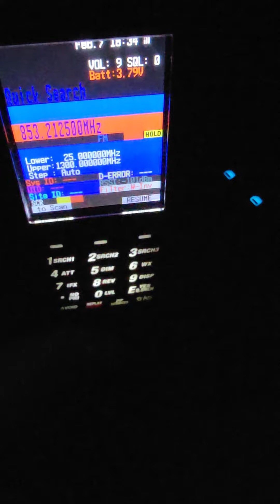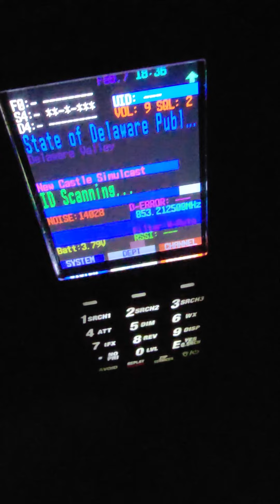Uniden SDS100 scanner Waterfall feature quirk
I recently updated my Uniden SDS100 firmware and purchased the new Waterfall feature. Just for fun I attempted to monitor an 800mhz control channel for a Motorola Smartzone system located about 30 miles away while using a Remtronix BNC 800 rubber duckie antenna and parked under a cell tower. Notice how in Waterfall mode the control channel data is easily heard, while in any other mode using various filters and IFX the channel is just static.